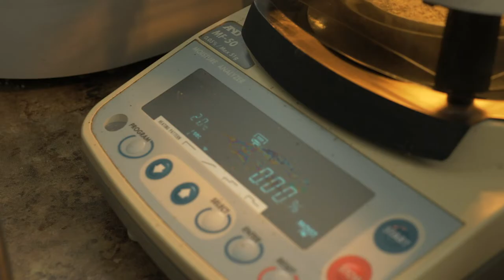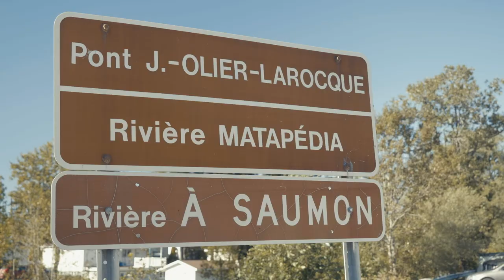Découvrez la malterie Maltbroue et la microbrasserie La Captive - Artistes de la bière S1 EP8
À Témiscouata-sur-le-Lac, la malterie Maltbroue est un exemple de la production de malt en croissance dans l'Est. À Amqui, des amies unissent leurs efforts pour développer La captive, une microbrasserie installée dans un ancien poste de police.

Production : Jean Louis Chaumel
Réalisation : Tiago Gerbasi et Felipe Pio
Dir. Photo : Felipe Pio
Images : Felipe Pio et Tiago Gerbasi
Son : Tiago Gerbasi
Montage : Raphael Cardoso, Tiago Gerbasi et Felipe Pio